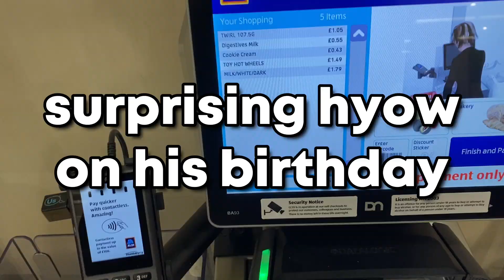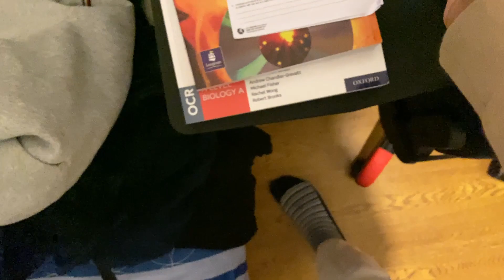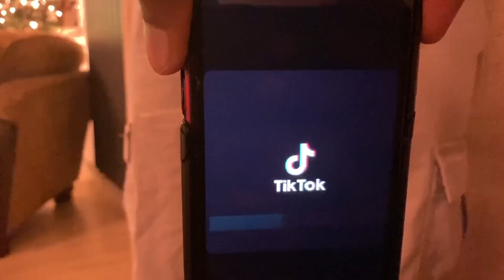Angry Man Tries To FIGHT My CAMERA MAN!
Angry Man Tries To Kill us in this video😂😂
Angry Man Tries To Beat Up My CAMERA MAN!

In this hilarious video, an angry man tries to beat up my camera man — but hilarity ensues!

This video is a great example of why it's important to have a sense of humor — even when things don't go as planned! Not only did we manage to get the video footage we needed, but the hilarious reactions of the passersby made the video all the more memorable.